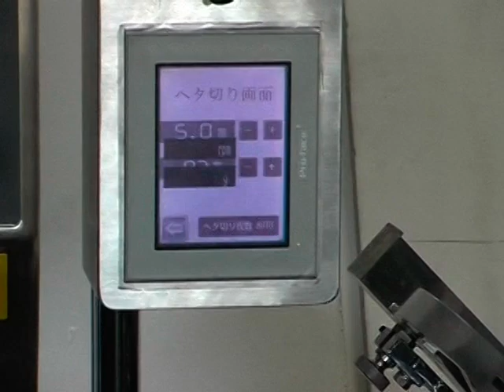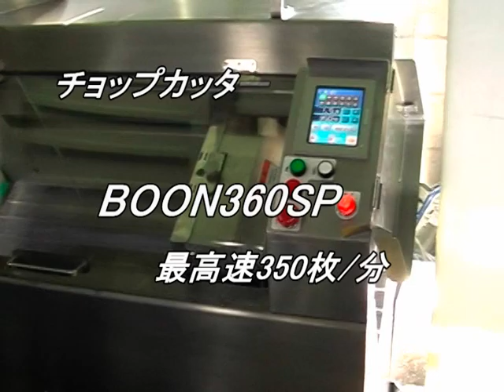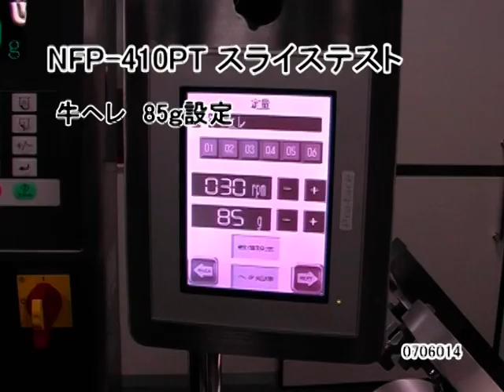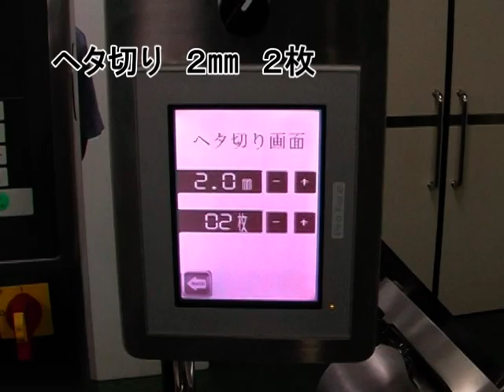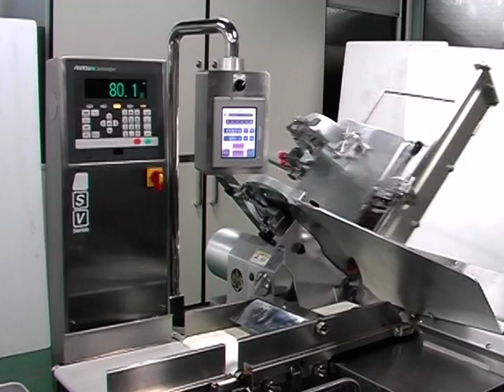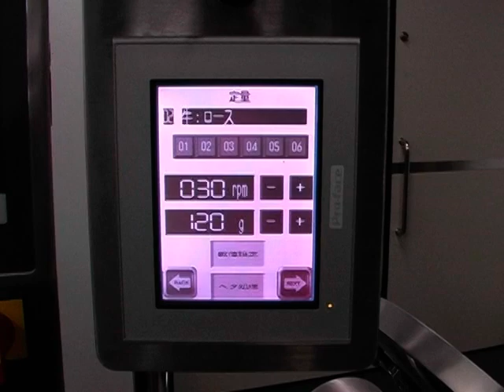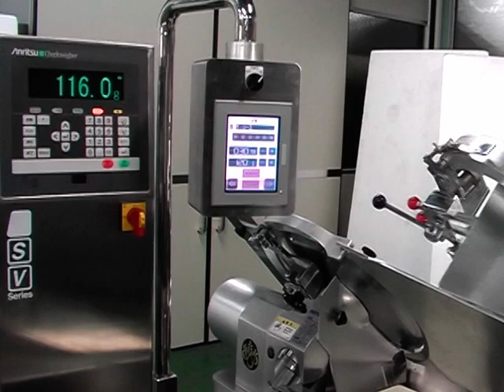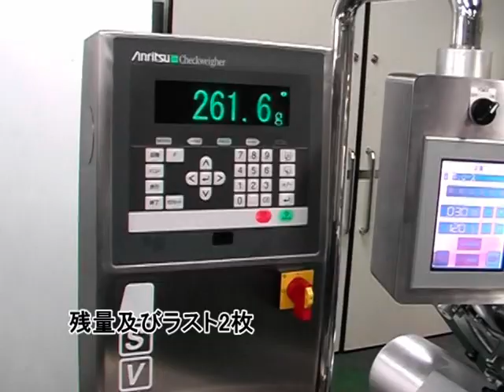Athena NFP 410PTFrozen Fix Weight